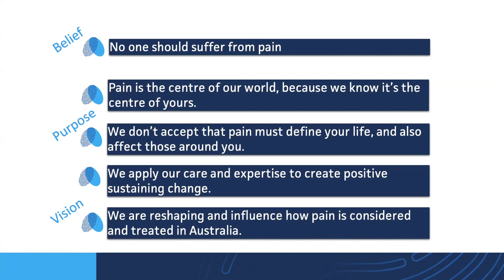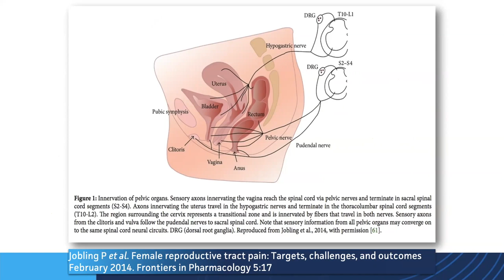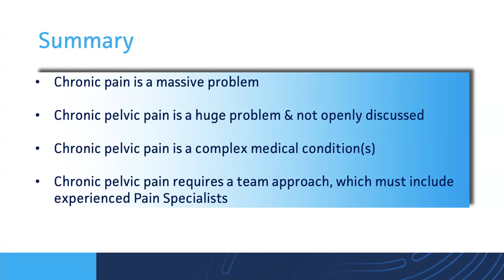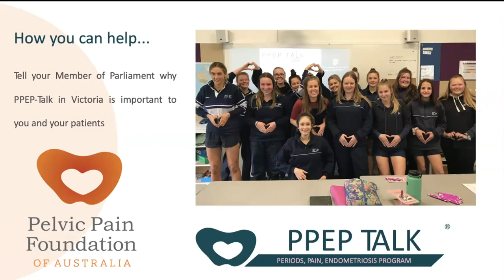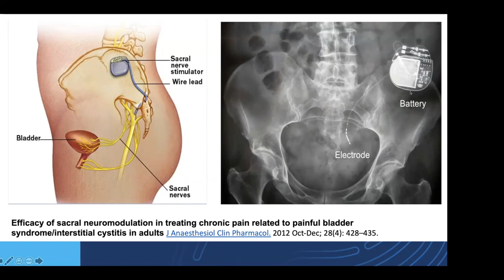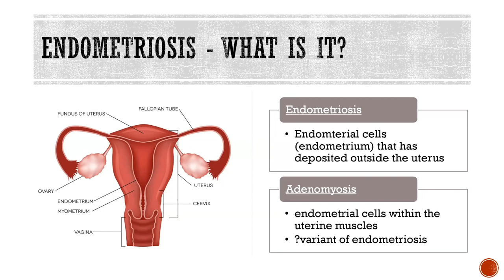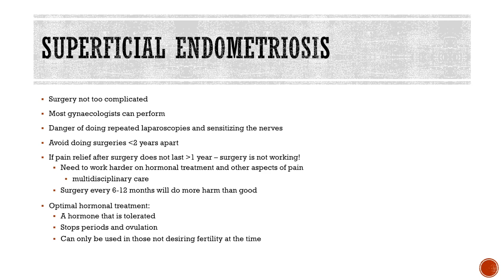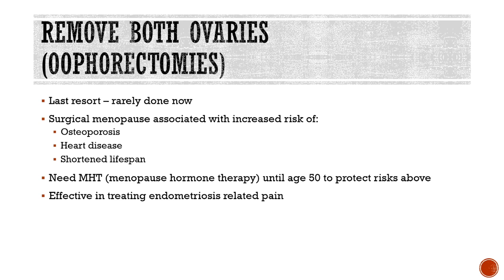Pelvic Pain Webinar - Ramsay Health Care